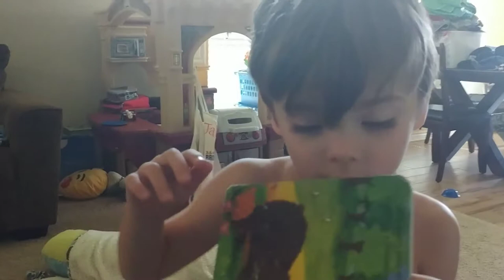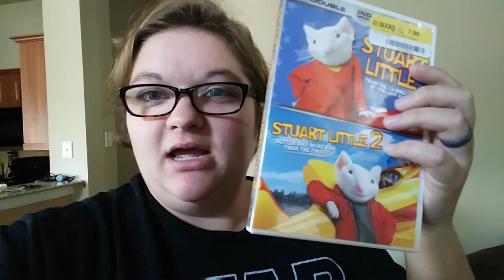TODDLER WAYS (DV #19)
We are the Shirley's. A family of 5 that live in central Texas. Joe (dad) is an amazing husband and father. He is a hard working man who loves hanging out with his kids, hunting, playing pool, video games and spending time with family and friends. Chelsea (mom) loves taking photographs and videos of her kids and family. She spends her time loving her family and raising 3 rowdy, sweet, busy boys! CoJaKoMommy came from the first two letter of each kids name! Cooper (7) is a creator and gamer. He loves anything Lego, Power Ranger, Transformer, Star Wars, Xbox, Pokémon, Baseball. He also loves to draw, mostly Pokémon. :) Jake (3) is a sweet and kind kid whos middle name should have been Rowdy-Rambunctious-Climber. He loves Lego Duplo and playing outside. Korbin (1) is the little ball of fire that completed our family. He loves anything related to a car, ball, or being outside. Reece is a  Tortoiseshell American Shorthair cat. She is our little bear and loves to cuddle. Loki is a Orange Tabby American Shorthair cat. He is our giant guy and loves playing with his sister Reece.